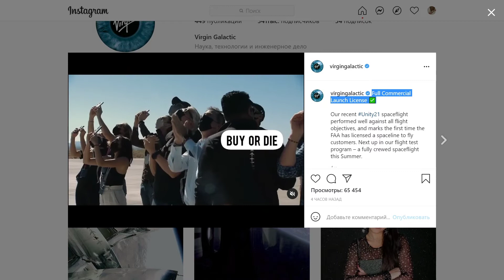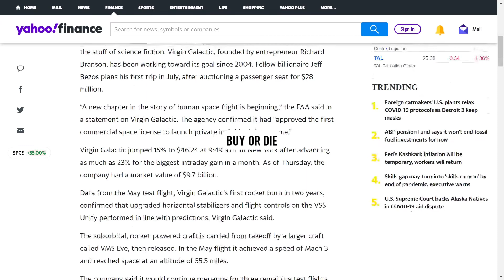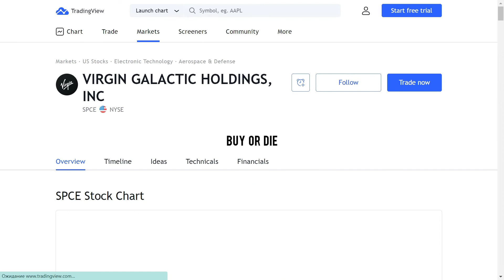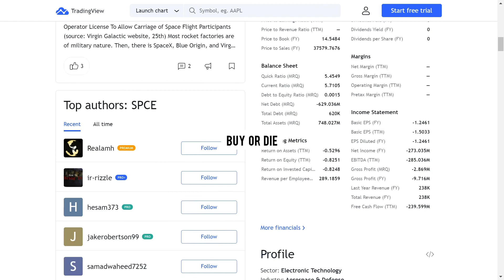Nobody Expected THIS From SPCE Stock! What's Next? (Virgin Galactic Potential After FAA Approval)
Today Virgin Galactic received regulatory approval to fly customers into space. Investors reaction to this is incredible - SPCE stock surged 39%.

My name is Bakhor and I’m a stock market investor and trader with lots of knowledge to share in making money online. If you want to learn more about the stock market, you are in the right place.